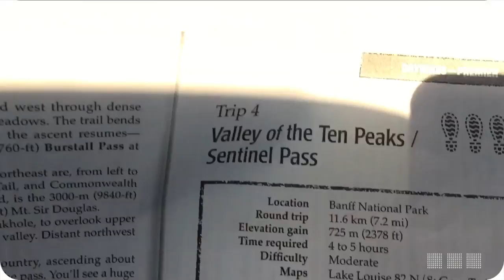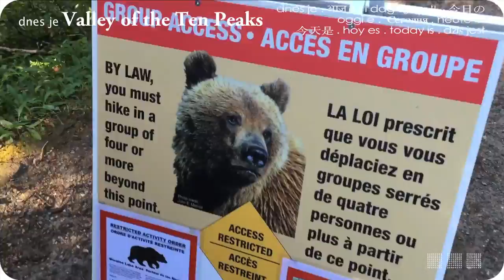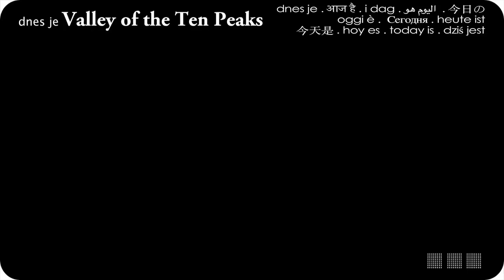dnes je Valley of the Ten Peaks HD 1080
dnes je Valley of the Ten Peaks